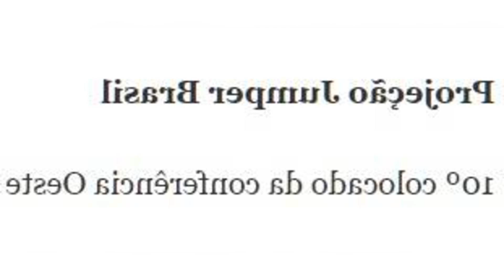NENHUM PAÍS! A NBA VAI PARA OS PLAYOFFS SEM NENHUM FAVORITO AO TÍTULO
Faltando menos de um mês para o final da fase regular. normalmente é possível proclamar alguém campeão. Porém. a temporada 2022/23 é um pouco diferente. Damian Lillard explode placar de Blazer: Não podemos mais errar Então Memphis Grizzlies e Sacramento Kings aparecem e dividem a segunda posição Mas vamos resumir: Enquanto os Grizzlies esperam o retorno de Ja Morant. o time está indo bem. obrigado já ganhou mais jogos desde a última presença nesta fase em 2022/23 Previsão Sacramento KingsDallas Mavericks. por exemplo. fez a troca por Kyrie Irving Os Mavs precisavam de Irving?Sim e não.Sim. porque Doncic tinha que ter um all star companheiro de equipe.West emboladoAlguém aí pode prever quais oito times chegarão aos playoffs para o Oeste?Claro. ao lado de Nuggets. Kings. Grizzlies e d Phoenix Suns. É uma verdadeira terra de ninguém daqui. e o leste. estranho. não é? Além dos 3 primeiros. não há nenhum favorito ao título da NBA um mês antes dos playoffs. os outros? Miami Heat inspira confiança zero.